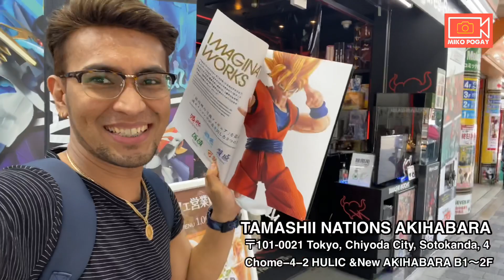TAMASHII NATIONS AKIHABARA | I Love you SON GOKU😜😂🤣 | Miko Pogay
'The world's first directly managed flagship shop "TAMASHII NATIONS TOKYO" Gundam, Mazinger Z, Macross, Kamen Rider, Ultraman, which is a 5-minute walk from the central ticket gate of Akihabara Station.  Godzilla, ONE PIECE, Dragon Ball, Sailor Moon, Saint Seiya, and various MARVEL works are fully equipped with 3 floors where you can fully experience and obtain Soul Nations quality.  This is the hub for everyone who loves collector's toy figures!  ■1F Main Floor■ Many shop-only figures such as shop-limited items and original goods are available only here.  The entrance lined with giant character models is also a popular photo spot for taking commemorative photos of sightseeing in Akihabara.  ■Exhibition floor on the 2nd floor ■Special items in pursuit of the potential of popular figures are displayed by bringing together the best of TAMASHII NATIONS technology.  We are also exhibiting the fastest-selling limited-to-order items sold at "TAMASHII Web Shoten".  *All the products on display can be photographed ■B1F event floor ■Event floor that changes according to the trend of the season.  Directly connected to the world of entertainment such as movies, anime, and games.  We pick up the seasonal characters as soon as possible and hold special exhibitions irregularly.  Send fresh product information and surprises on time!  *Please check the information on the website and official Twitter for irregular updates.  ■Access from Akihabara Station■ 5 minutes walk from JR Akihabara Station central ticket gate, walk along Akihabara Chuo-dori toward Suehirocho Station Station, and next to TSUKUMO ex which is next to TSUKUMO ex which is located in the Don Quijote Akihabara store

Location: 〒101-0021 Tokyo, Chiyoda City, Sotokanda, 4 Chome−4−2 HULIC &New AKIHABARA B1〜2F